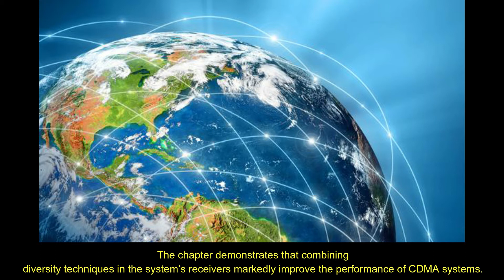Reverse Link Performance of CDMA Systems with RAKE Receiver and Multiple Access Interference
Reverse Link Performance of CDMA Systems with RAKE Receiver and Multiple Access Interference Cancellation